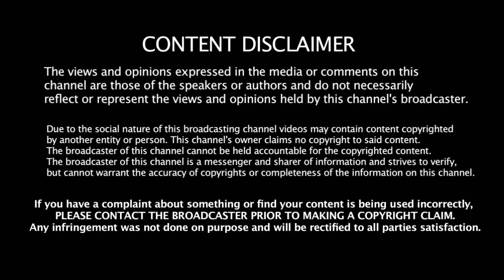உண்மையை மறைத்த Kohli காட்டிக்கொடுத்த புகைப்படம் - Kohli - க்கு பெரிய அவமானம்